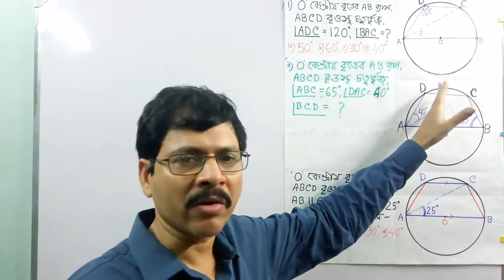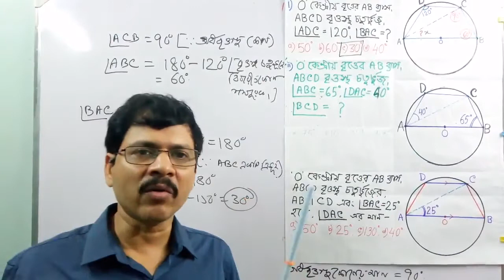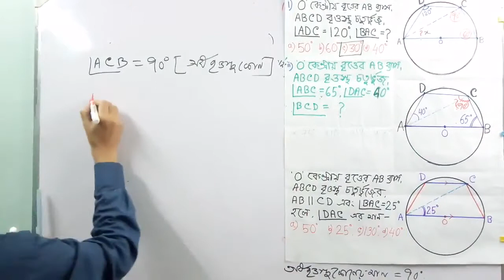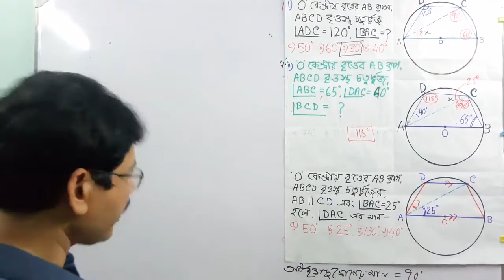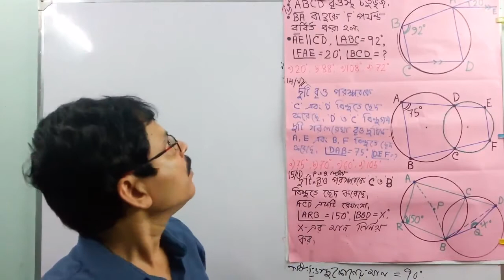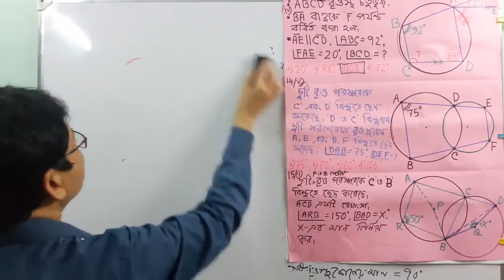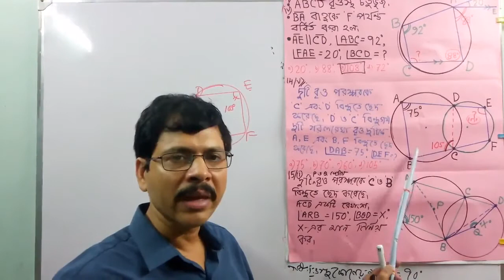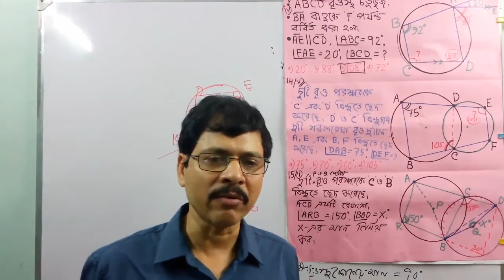Sub: Maths, Class : X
Part - 4 & 5 Combined (School Education Deptt.)